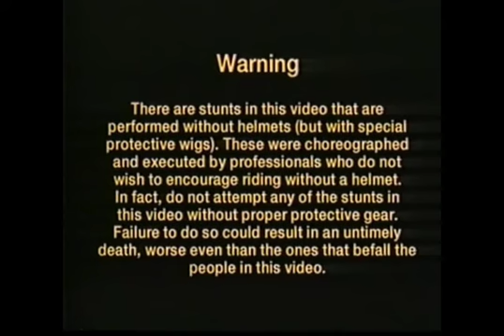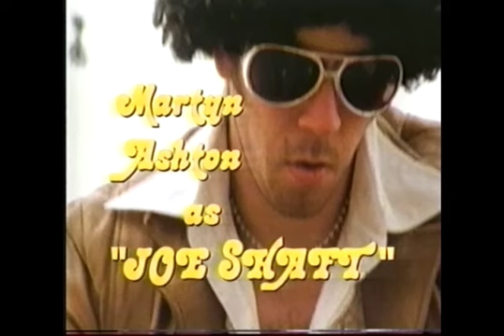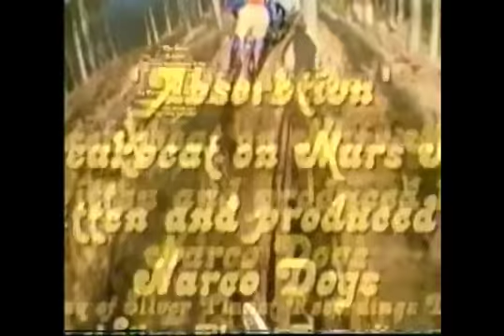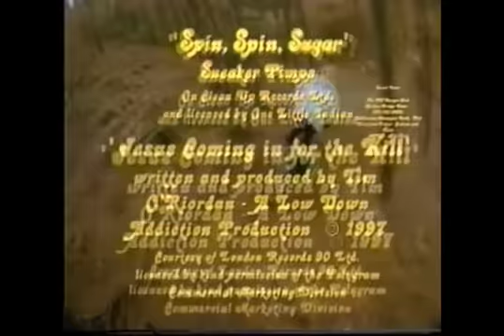bike tricks & stunts from mountain biking uk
an excellent video and demonstration of bicycle skills used to traverse, escape, and impress.